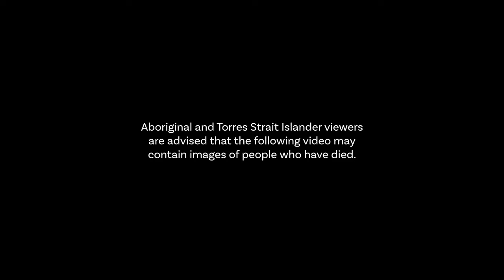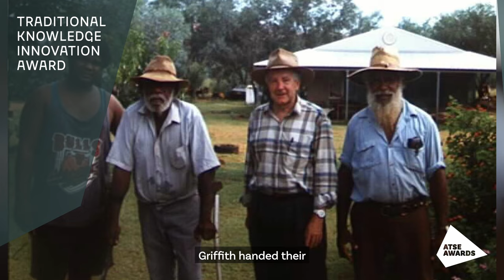John Watson & Ron Quinn – Traditional Knowledge Innovation Award 2023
In 1986, John Watson’s finger was bitten off by a crocodile. A Nyikina Mangala man from the Jarlmadangah Burru Aboriginal Community of the Kimberley, John turned to the bark of the Mudjala mangrove tree seeking pain relief. He chewed on a strip of bark and applied it as a dressing to his wound.

When Professor Ron Quinn from Griffith University heard of John’s ordeal, and his use of the Mudjala bark, he was intrigued. An enduring partnership eventuated between the Nyikina Mangala people and Griffith University under the leadership of John and Ron, seeking to identify what active compounds could be present in the bark.

Combining thousands of years of Traditional Knowledge with western science has revealed a novel, natural remedy for the treatment of severe pain. The bark contains two classes of compound: one is effective for inflammatory pain and the other mitigates sciatic nerve injury. The resulting product – a possible topical gel – will be based on the complex mixtures present within the bark paste. John and Ron hope that this gel could be supplied to athletes at the 2032 Brisbane Olympics.

The project is powerful not only for its outcomes, but also its approach in retaining traditional ownership and respect for the integrity of traditional knowledge.